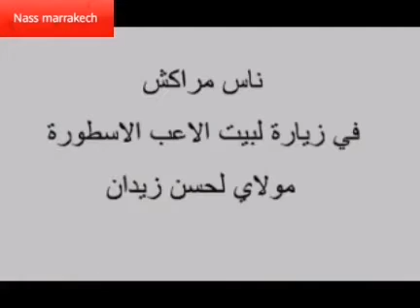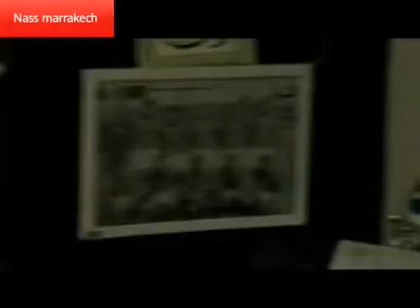زيارة لمولاي الحسن لاعب الكوكب المراكشي و المنتخب الوطني في بيته رحمة الله عليه